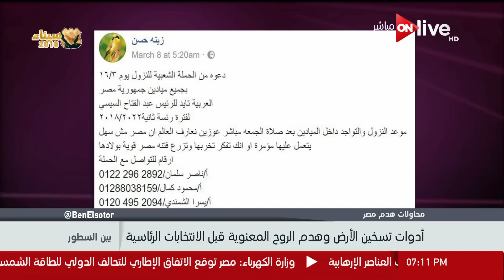بين السطور - أماني الخياط تتحدث عن دعوات النزول للتفويض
بين السطور - أماني الخياط تتحدث عن دعوات النزول للتفويض - حلقة السبت 10 مارس
جزء من حلقة السبت 10 مارس من برنامج بين السطور للإعلامية أماني الخياط تستعرض خلالها تصريحات يوسف زيدان عن المسجد الأقصى وعن حقيقة بناء قوم عاد للأهرام المصرية القديمة وتتساءل حول دعوات النزول للتفويض وعن دعوات مشبوهة للنزول للشارع قبل الانتخابات الرئاسية والخطر المحيط بالأمن القومي في مصر

الموقع الرسمي للقناة ..